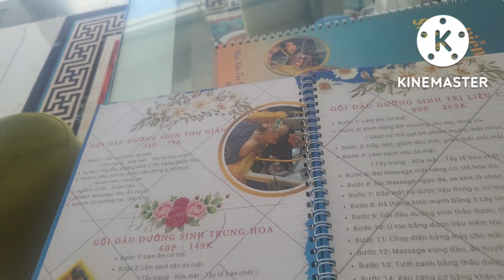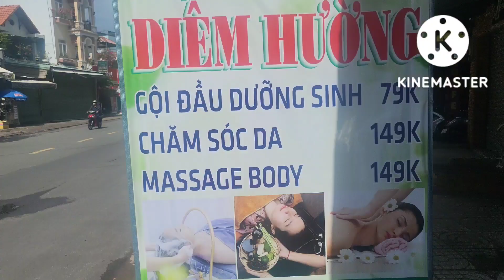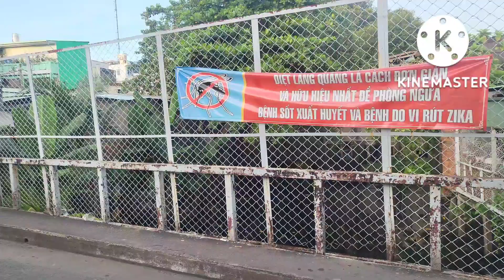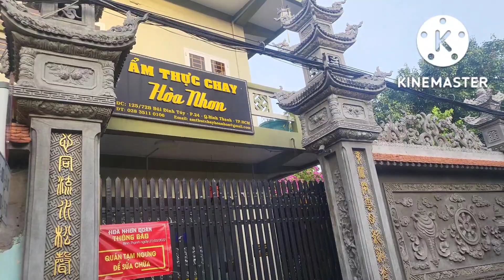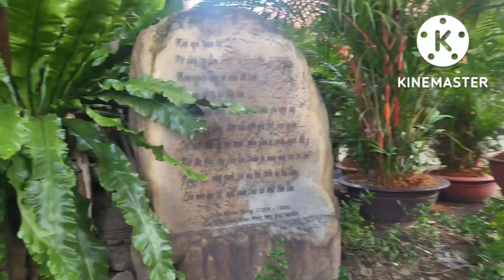GÔI. ĐẦU DƯƠNG SINH TRAO LƯU MỚI SAIGON _ĂN VĂC. THOẢI SỨC MON' NGON TẬP 45